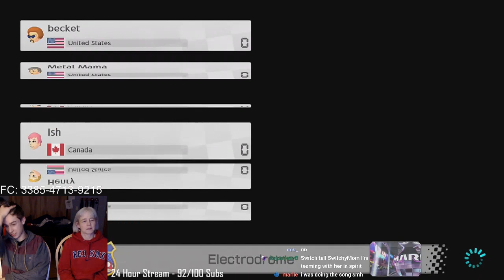MAN LICKS TOES ON STREAM??? (TOETALLY INAPPROPRIATE)